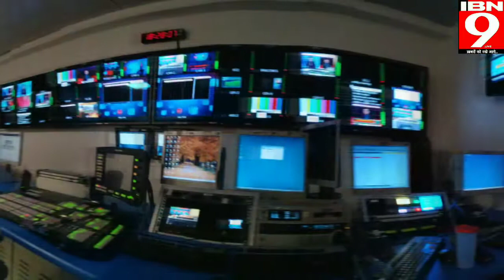श्रीराम जन्मभूमि शिलान्यास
Ibn9.live 5 अगस्त को अयोध्या में श्रीराम जन्मभूमि का शिलान्यास है। ये समस्त देश और हिंदू समाज के लिए गर्व की बात है। एक महान पर्व की तरह है ये दिन। अयोध्या नगरी से ibn9.live की Exclusive रिपोर्ट देखिये।